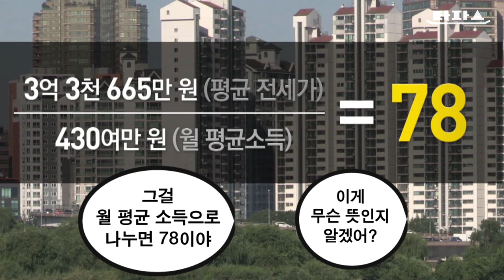타파스 - 타파스클립 : 서민이의 수수께끼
"사는(live) 곳이지만 사는(buy) 것은 어렵고
쉽게 사는(buy) 사람들은
살지는(live) 않아도 많이 사요(buy)."
서민이가 살고(live), 또 사고(buy) 싶어하는
이것은 무엇일까요?